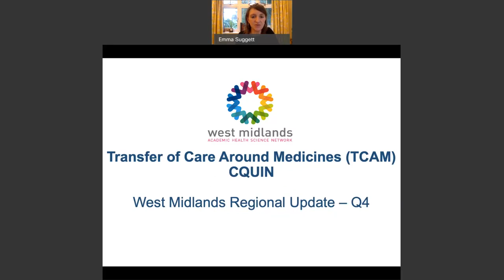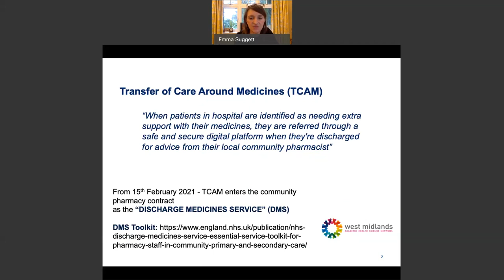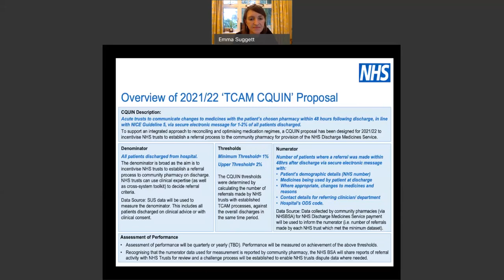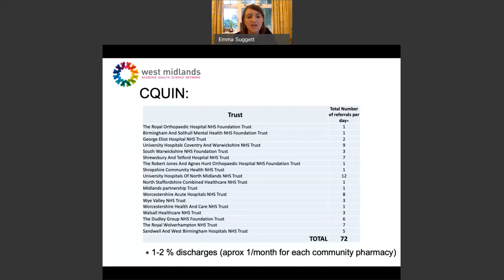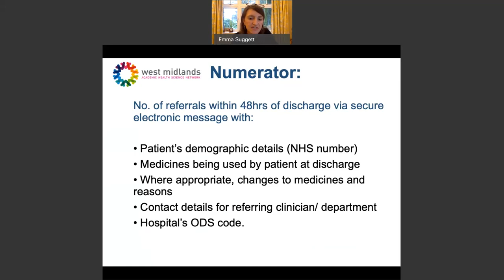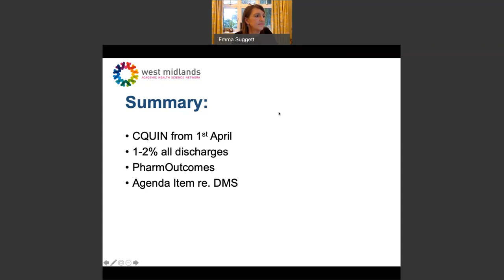Transfer of Care Around Medicines - CQUIN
This presentation, delivered by Emma Suggett, Medicine Optimisation Lead for the West Midlands Academic Health Science Network provides update on Transfer of Care Around Medicines  Commissioning for Quality and Innovation (CQUIN).